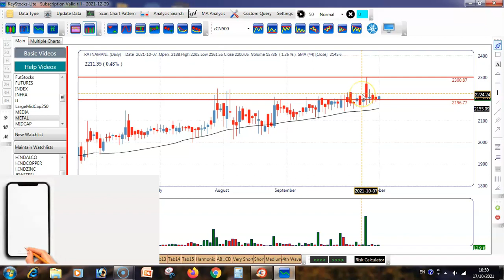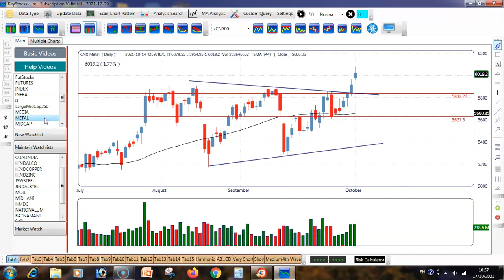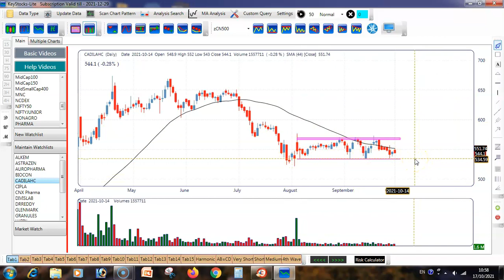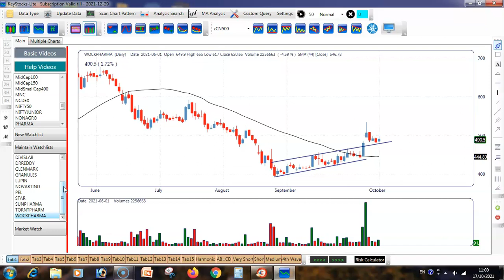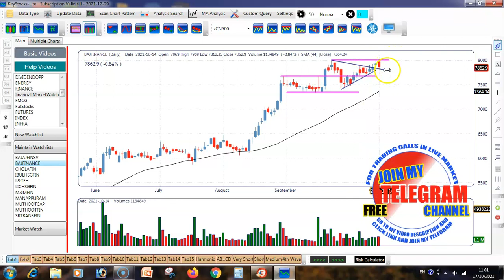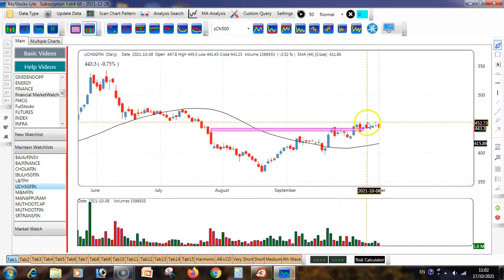PHARMA-IT-METAL & FINANCIAL STOCKS ANALYSIS TRADE DATE 18TH OCT 2021